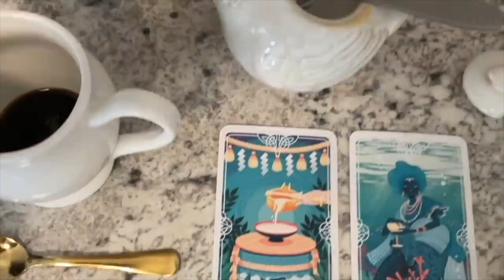Taza reading on Rishi Sunak